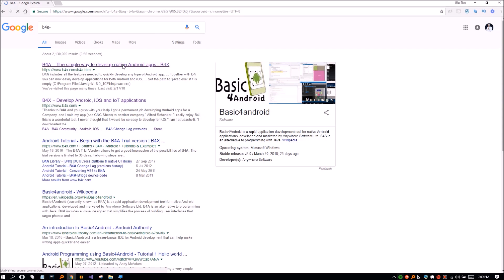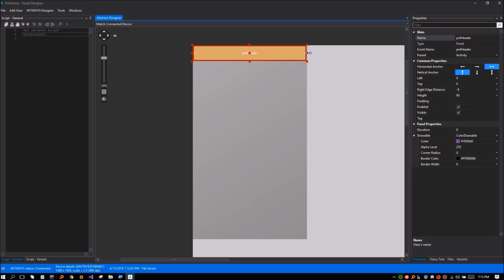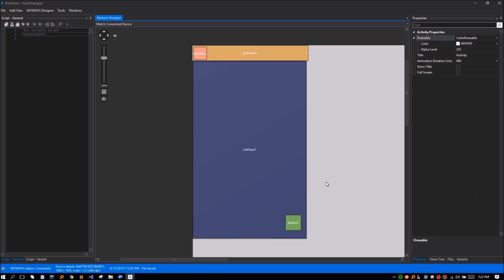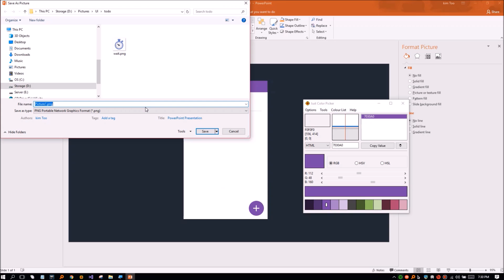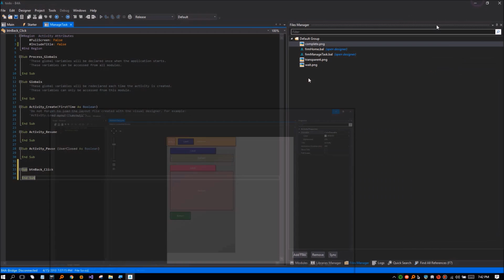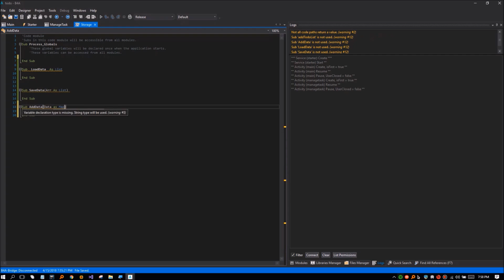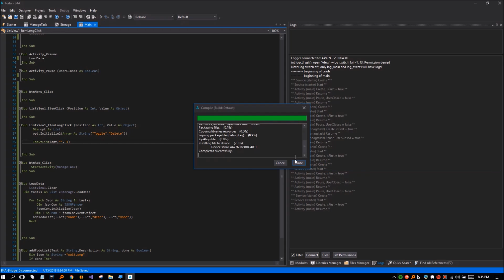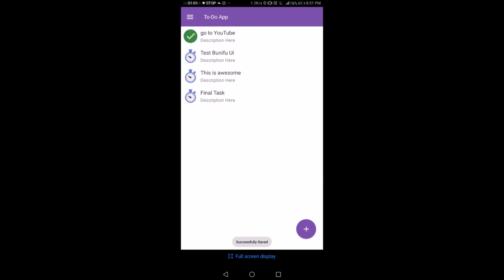SIMPLE TO-DO NATIVE ANDROID APP WRITTEN IN VISUAL BASIC, BASIC 4 ANDROD (B4A)